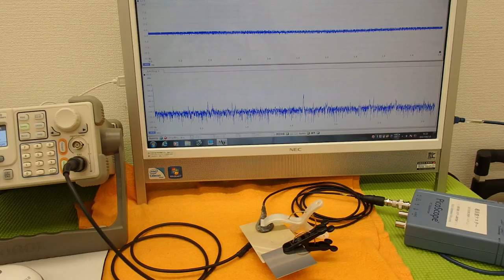オリジナル超音波実験 （超音波システム研究所 ultrasonic-labo）